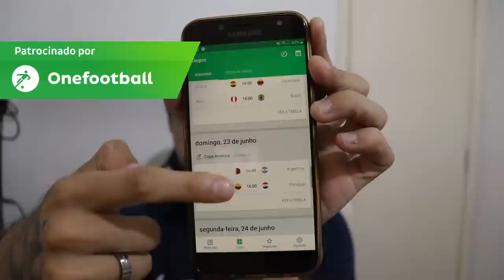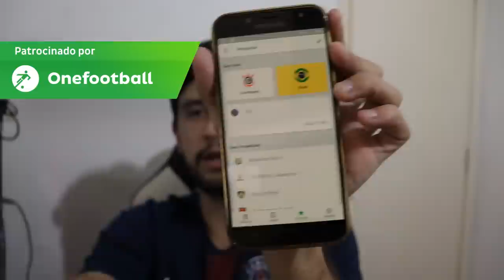Ele só TEM 16 ANOS !!! BR reagindo a Fabio Silva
Baixe Grátis o ONEFOOTBALL para ANDROID e IOS!!

Créditos
vídeo assistido

◆Perguntas Frequentes

Sony Vegas

●Onde mora ?